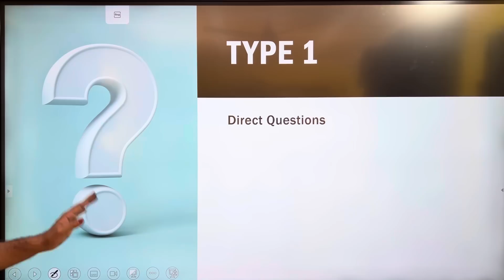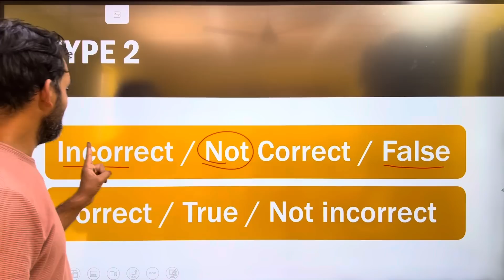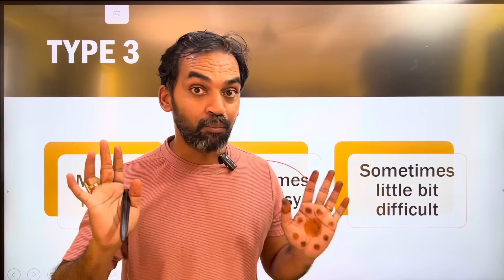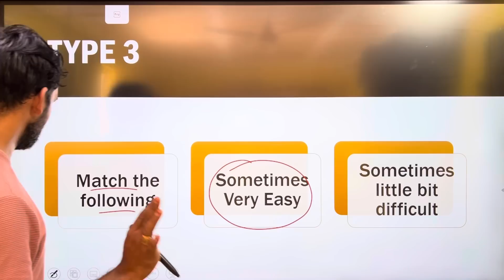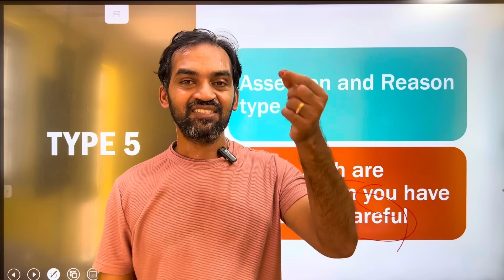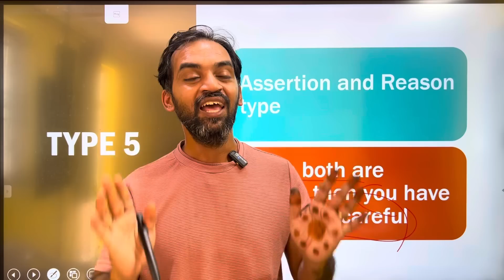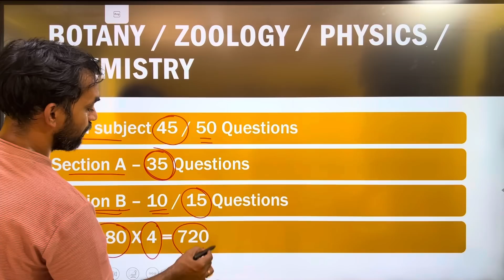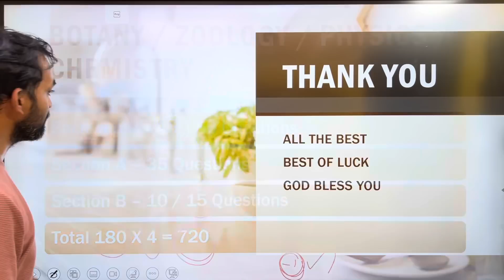NEET 2024 Exam pattern என்ன? | Must watch